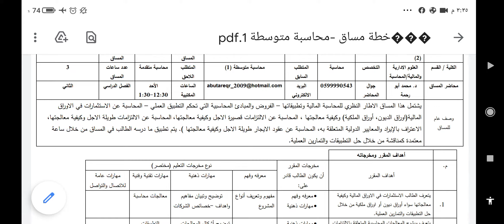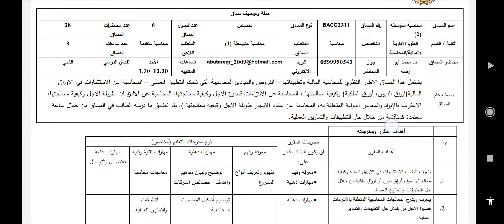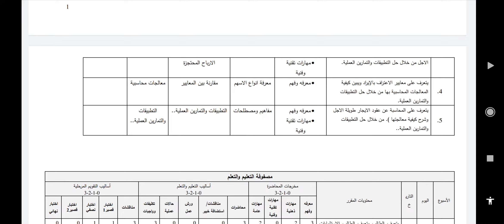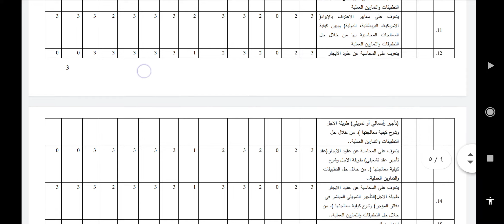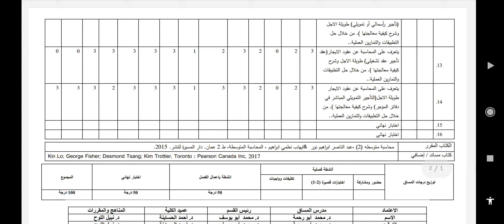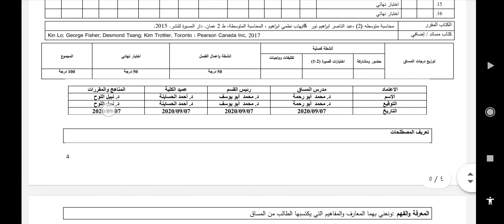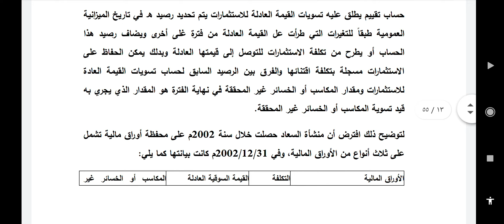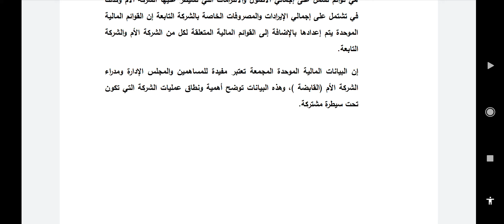محاسبة متوسطة 2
المحاضرة الأولى
قسم المحاسبة
د. محمد عبدالله أبو رحمة
كلية العلوم الإدارية والمالية